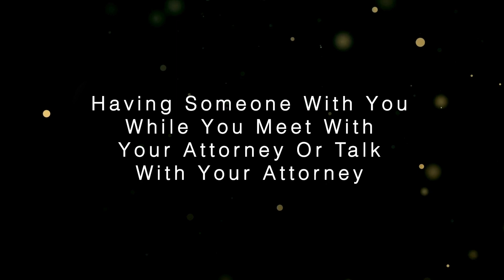Having Someone With You When You Meet With Or Talk With Your Attorney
In this video, we discuss having someone with you while you meet with, or talk with, your attorney.